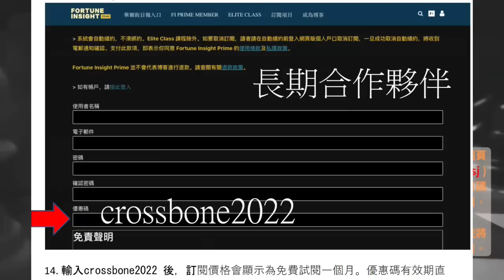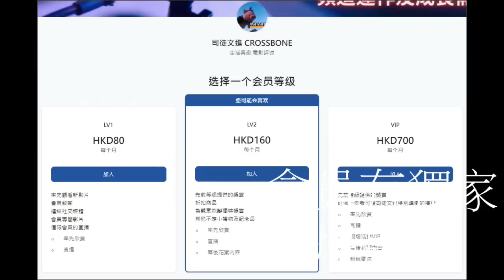《國際大棋局》 2023.05.11 第二節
2024美國大選，影響全球局勢？

《國際大棋局》｜主持：大肥哥@大肥看天下｜協力：司徒 IT Team ｜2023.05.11

司徒文進 CROSSBONE YouTube 頻道